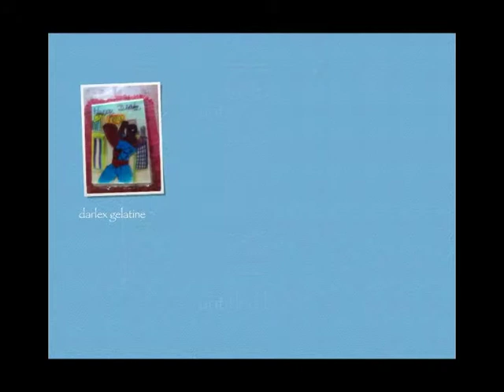galatinas artisticas DARLEX GELATINE